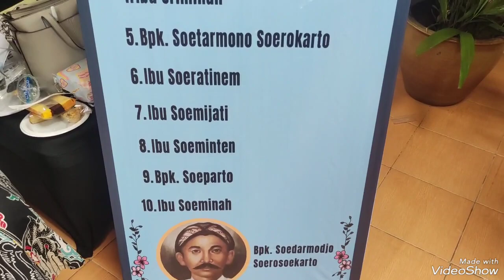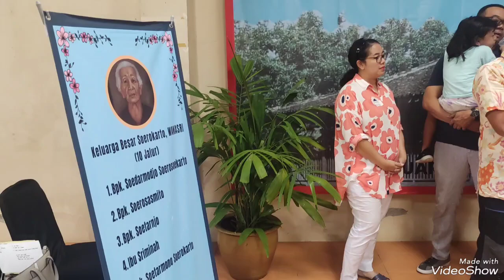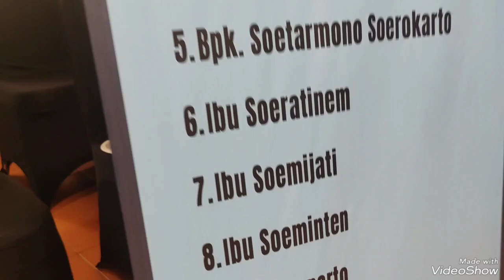HBH Keluarga Besar Wanasri 2023 (video 2)